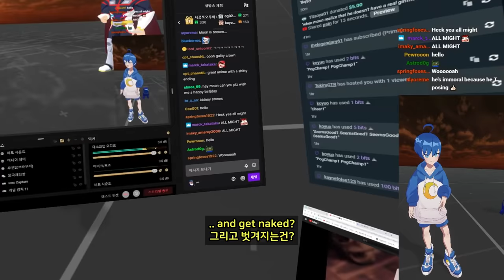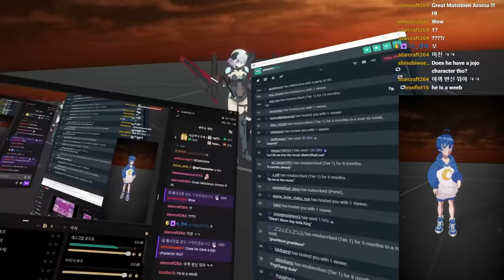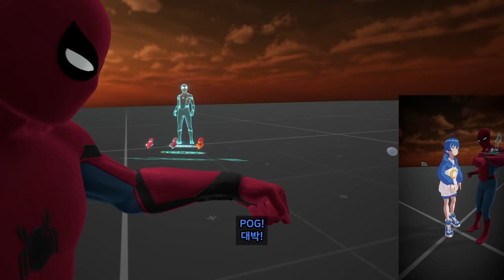💡 VRchat Epic avatars #9 - anime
editor : czlas